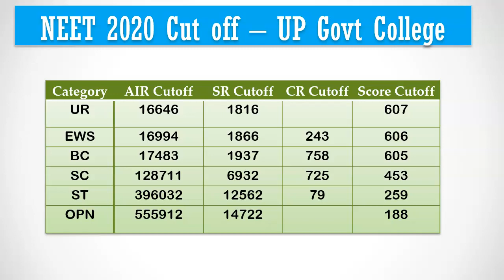Expected NEET 2021 Uttar Pradesh State Quota Cut off MBBS Govt Medical Colleges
Welcome to  MBBSCouncil. In this video, we are going to see the expected NEET 2021 cut off for Uttar Pradesh government medical colleges.

You can find last year cut off and tuition fees details for Uttar Pradesh govt as well as private medical colleges in MBBSCouncil App.

Lets begin with last year Uttar Pradesh government medical college cutoff . Unreserved cut off last year was 607. almost close to the last year all india quota cut off.

We are anticipating this year unreserved neet score cut off to be around 580 for NEET 2021 Uttar Pradesh state counselling .

For EWS as well as BC the cut off is expected to decrease by 25 marks during this year uttar pradesh counselling compared to last year.
It is better to predict colleges based on the category rank for uttar pradesh state quota compared to your NEET score. Lets say If you belong to Backward class reservation category, then if your BC category rank is less than 725, then you have good chance to get Uttar Pradesh State govt medical college this year also. Community rank cut off do not vary every year like neet score cut off.

You can see all india rank cutoff, state rank cut off, community rank cutoff for all Uttar Pradesh medical colleges in mbbscouncil app.

This brings us to the end of the video.